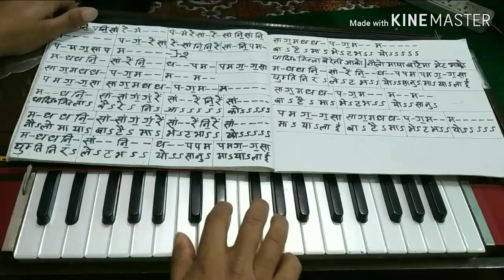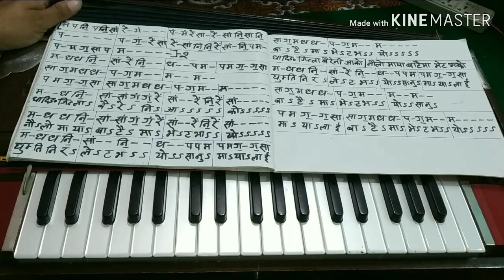ghumtinira leta bhayo lok dohari song harmonium tutorial lesson-52